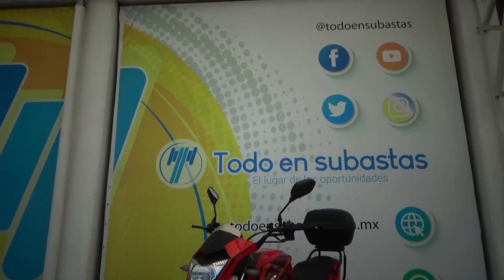Italika / FT250 / 20211 - 26709